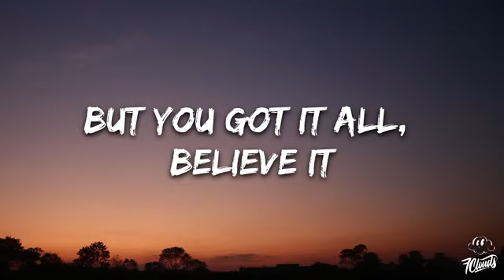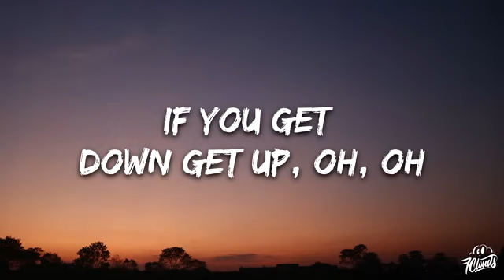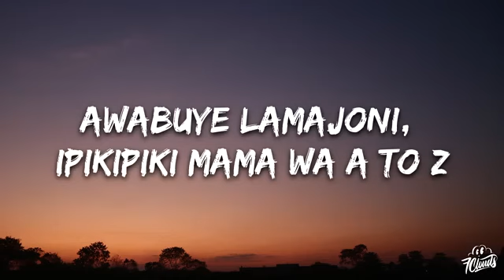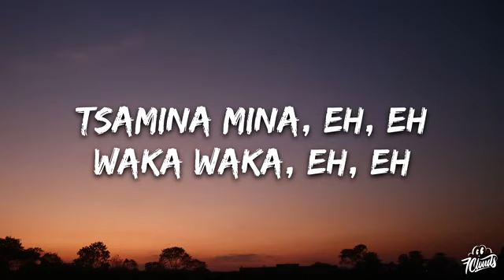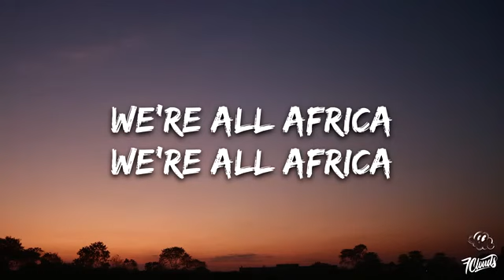Playlist || Shakira - Waka Waka (This Time For Africa) (Lyrics) || Vibe Song